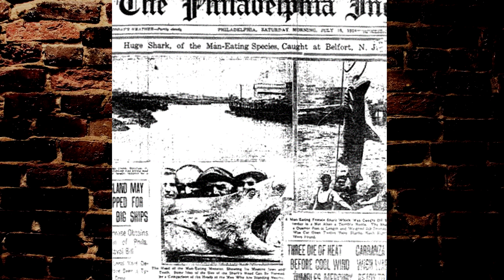ТОП 10 РЫБЫ-УБИЙЦЫ ЧЕЛОВЕКА, УЖАСАЮЩИЕ РЫБЫ-УБИЙЦЫ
10 самых опасных рыб-убийц для человека, рыбы которые могут убить человека очень просто, ужасающие рыбы и очень опасные, рыбы хищники с большими зубами, которые запросто могут откусить человеку что-нибудь. Подборка невероятных животных, которые обитают в воде, а именно рыб, которые представляют огромную опасность для человека.